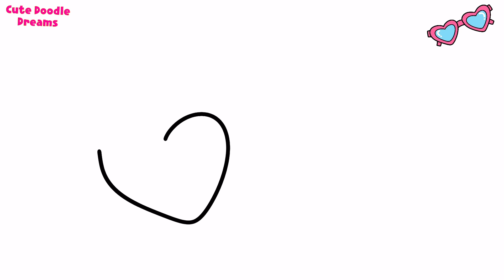How to Draw Sunglasses Easy | Sunglasses Drawing and Colouring Easy | Chashma Drawing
Keywords-

how to draw sunglasses
how to draw
how to draw sunglasses step by step
sunglasses
how to draw a sunglasses
how to draw sunglasses easy
how to draw glasses
draw sunglasses
how to draw a pair of sunglasses
sunglasses drawing
how to draw sunglasses on a sun
how to draw sunglasses for kids
how to draw a sunglasses easy
sunglasses drawing easy
learn to draw
how to draw a sunglasses step by step
how to draw sunglasses easy step by step